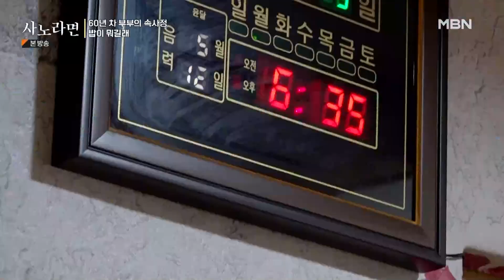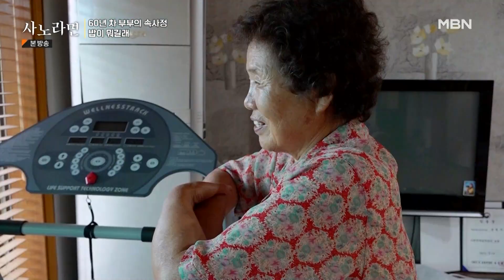[최고의 5분_사노라면] 눈물 주의.. 그동안 몰랐던 할아버지의 진심이 담긴 일기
사노라면 594회 최고의5분 [60년차 부부, 밥이 뭐길래]